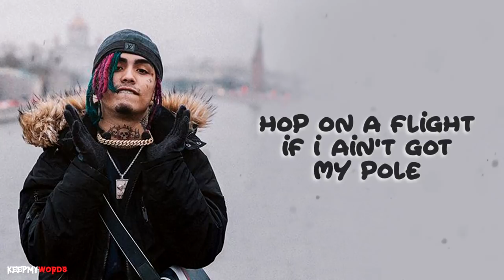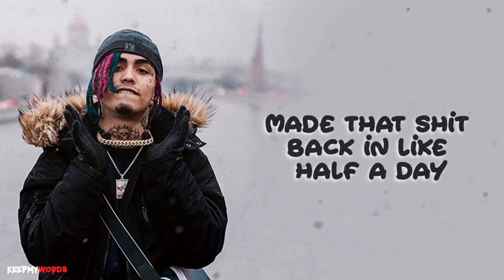Lil Pump - Butterfly Doors ( Lyrics Video )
♪♫♬  Lil Pump - Butterfly Doors   ♪♫♬

Lil Pump - Butterfly Doors ( Lyrics Video ) : Words :

Butterfly doors (Ooh)
Space coupe look like a UFO (Whoa)
Smokin' on dope (Damn)
They call me Yao Ming 'cause my eyes real low (Low)
Pourin' up fours (Whoa)
Baby mama whip a pot on the stove (Whip it)
Ain't no joke (No)
You the type of nigga go cry to a ho (Ho)
Butterfly doors (Doors)
Baby mama whip a pot on the stove (Mama)
Ain't no joke (Brr)

If I go broke, I'ma kick doors (Kick doors)
I'ma go back to sellin' nicks at the Citgo (Citgo)
I can't go, no
Hop on a flight if I ain't got my pole (Pole)
Smellin' like gas through the border patrol (Patrol)
I ran outta drank so I canceled my show, whoa
I piss on these racks on the floor (Brr), oh
I got a Glock in my trenchcoat (Uh-huh)
Canceled the show, lost a 100K (100K)
Made that shit back in like half a day (Half a day)
Just got outta jail, got another case (Whoa)
Jack a nigga car and his license plate (Goddamn)
Two Lamborghinis with the butterfly doors (Butterfly)
I feel like the old Gucci, bitch, I'm burnt and I'm froze (I'm burnt, yeah)